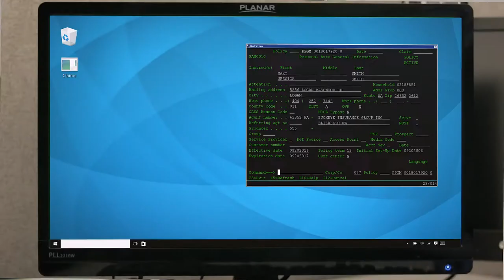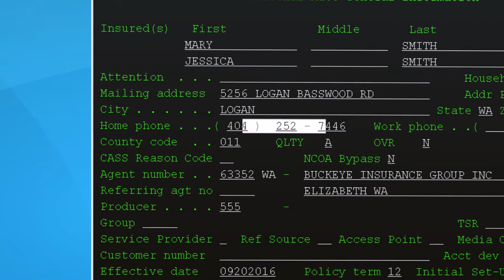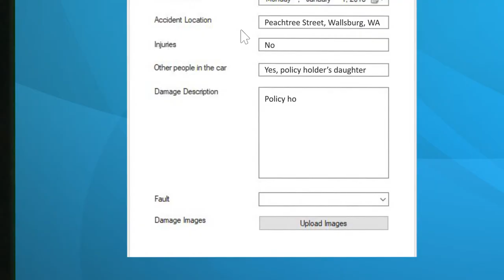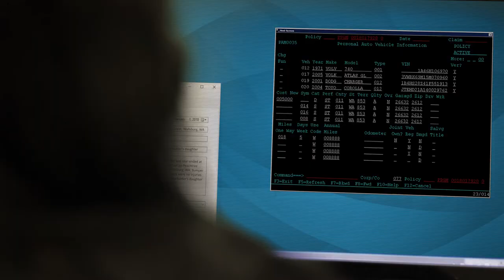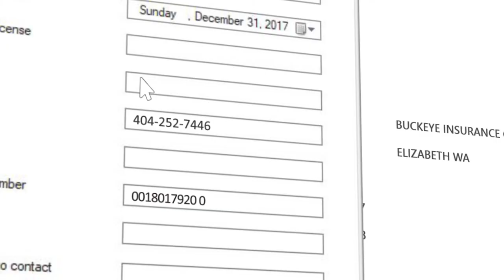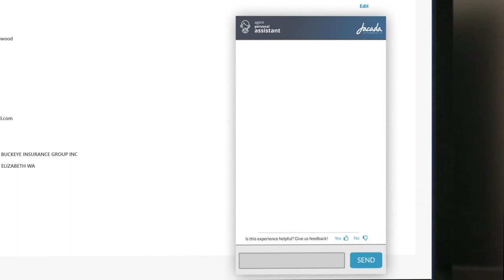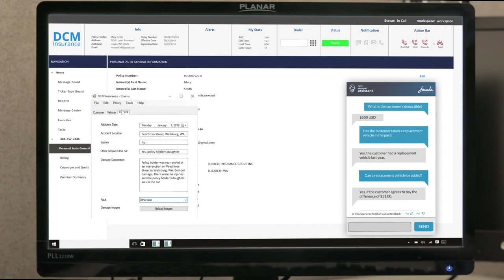Conversational IVR Helps Customer With Digital Roadside Assistance - Jacada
Watch while this customer experiences digital transformation when contacting Roadside Assistance to submit an insurance claim. Using Jacada’s conversational IVR and attended RPA creates a seamless customer experience. This demonstration of IVR in action is used by thousands of contact center agents.